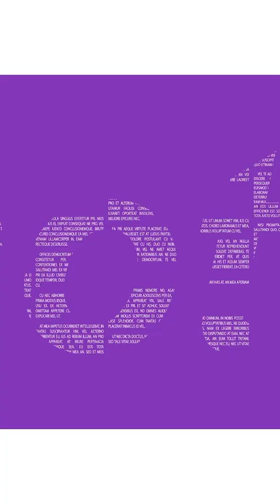Worst People On Halloween !